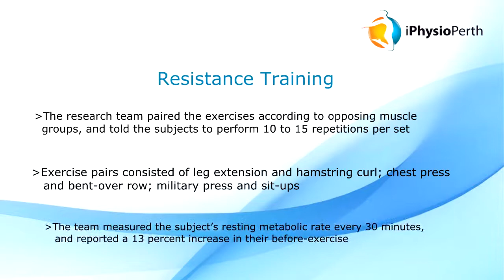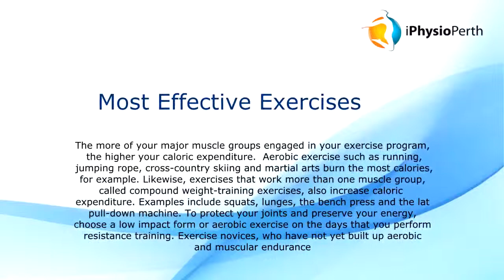Call (08) 9444 8729: i Physio Perth To Maximize Cardio & Resistance Training for Caloric Expenditure